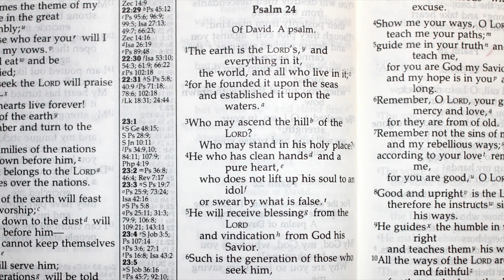Holy Bible - Psalms - 24